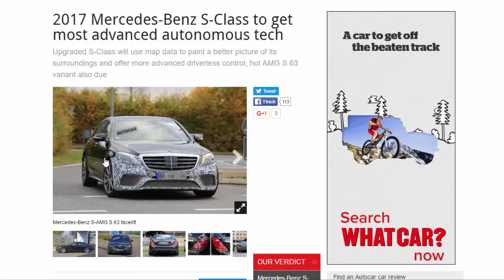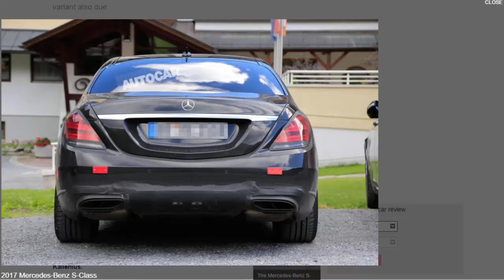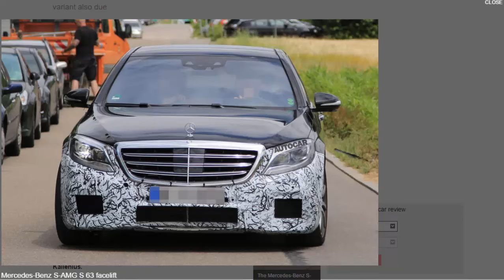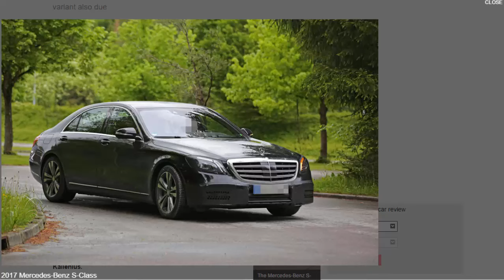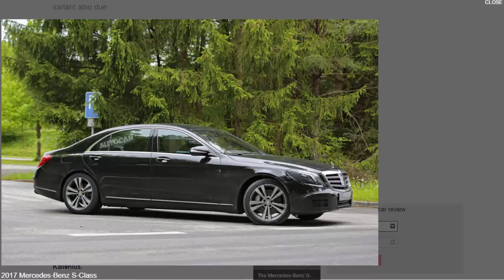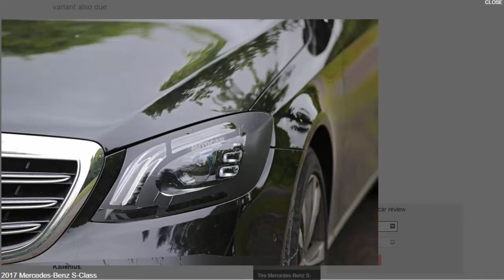Top Car - 2017 Mercedes-Benz S-Class To Get Most Advanced Autonomous Tech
Read newspaper:
Source: autocar.co.uk